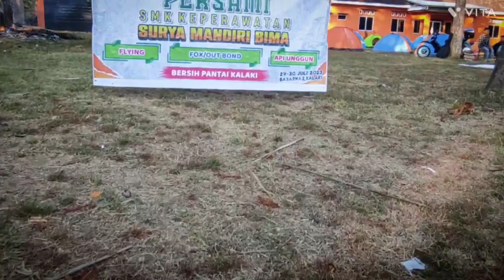PERSAMI SMK KEPERAWATAN SURYA MANDIRI BIMA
kegiatan perkemahan Sabtu Minggu SMK KEPERAWATAN SURYA MANDIRI BIMA dg menambah wawasan bersama BASARNAS di pantai Kalaki kabupaten Bima NTB